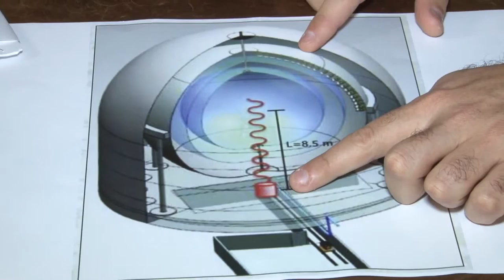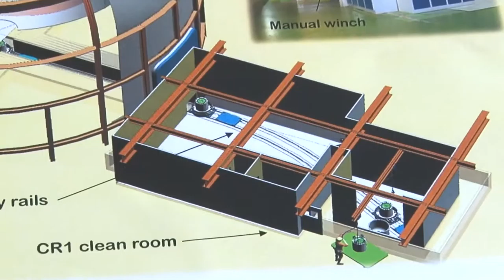Tavolo tecnico per l’acqua sicura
Dopo la manifestazione di sabato che ha visto la partecipazione di circa 3.000 persone l'Osservatorio Indipendente sull'Acqua del Gran Sasso chiede ancora alla Regione il tavolo tecnico sulla sicurezza dell'acquifero aperto alle associazioni ambientaliste